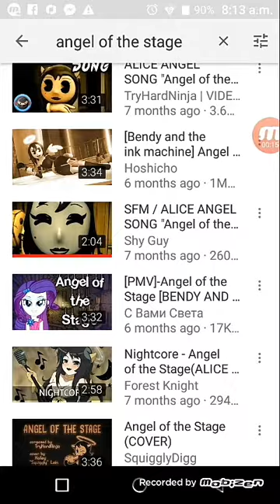I,ll let her take it